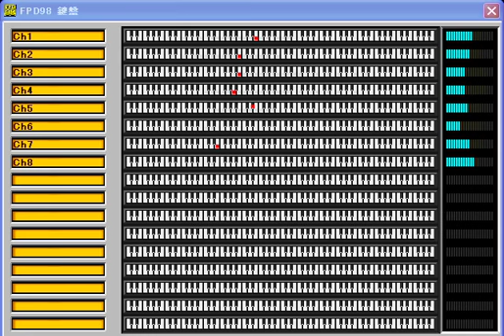Final Fantasy 5 The Battle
FPD98（MML）で打ち込み。